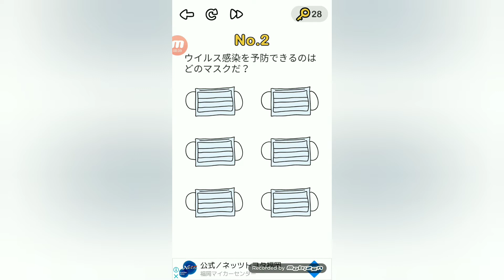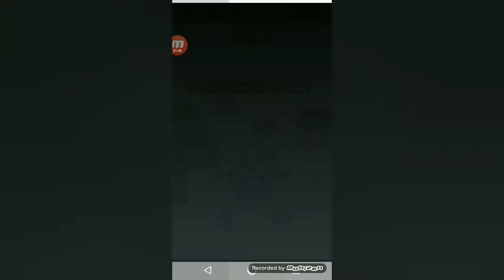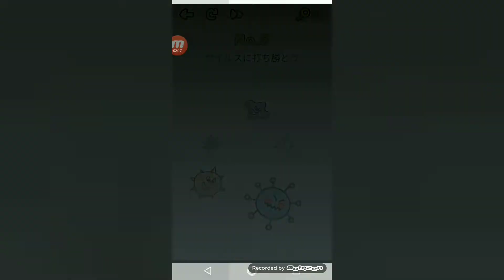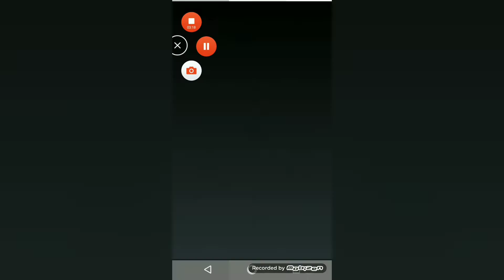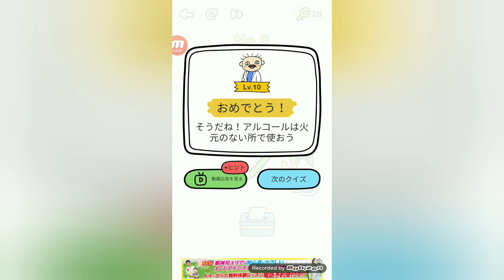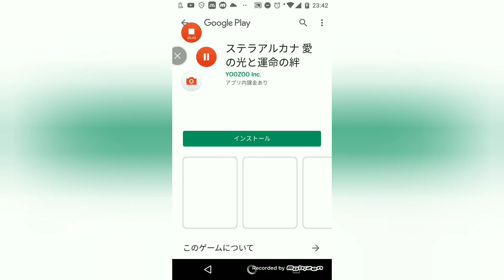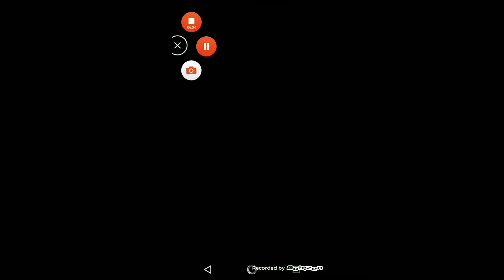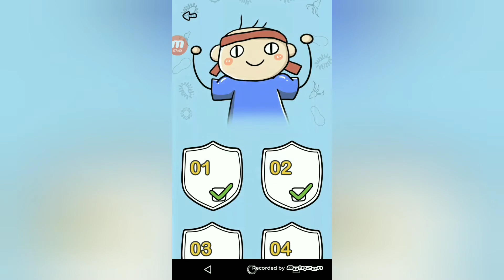【BrainOut#24】新型コロナにかからないように対策しよう(ウイルス編)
予防が大事(*'ω'*)良かったら他の動画も見てね

マスクの付け方、処分の仕方、外出しない、家から出ない